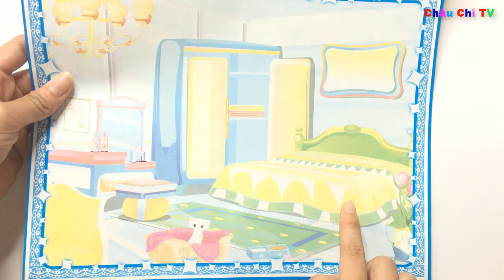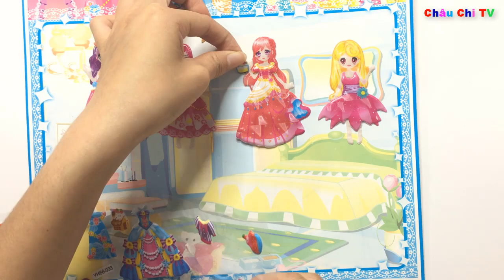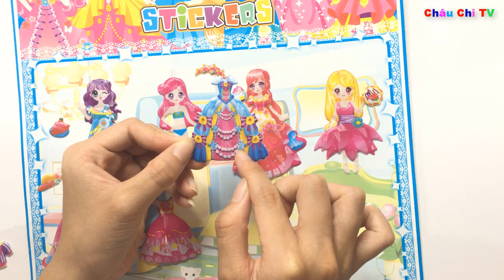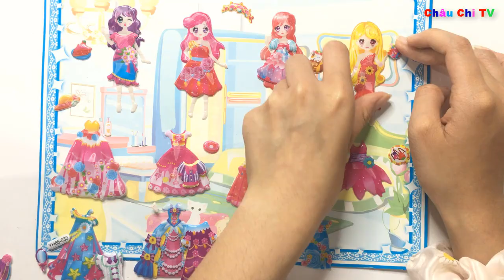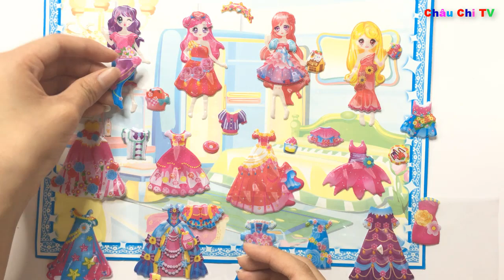💖CHƠI DÁN HÌNH HAI BỘ HÌNH DÁN BỐN NÀNG CÔNG CHÚA XINH ĐẸP - Play beautiful princess stickers💖